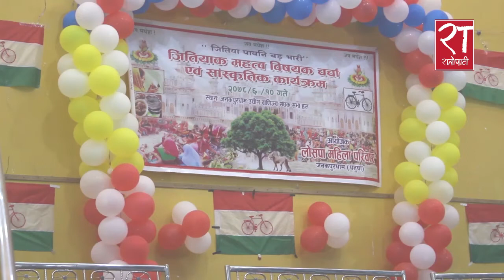संविधान त्रुटिपूर्ण रहेकै कारण देशमा राजनीतिक अस्थिरता बढ्योः महन्थ ठाकुर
देशमा राजनीतिक अस्थिरता बढ्योः महन्थ ठाकुर